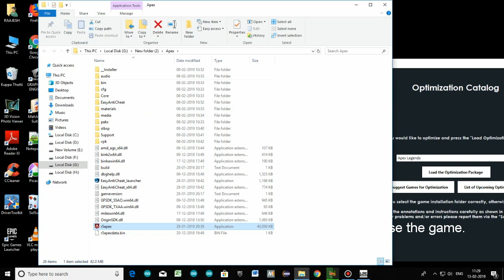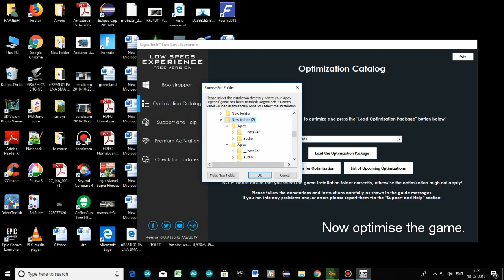How to play APEX LEGENDS ON A POTATO PC